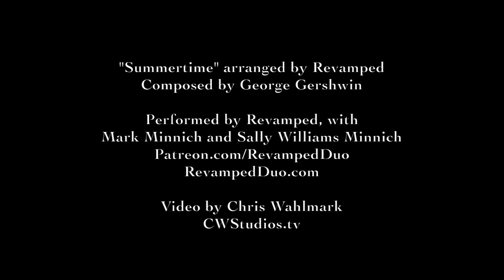Summertime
"Summertime" arranged by Revamped
Composed by George Gershwin

Performed by Revamped, with
Mark Minnich and Sally Williams Minnich
RevampedDuo.com

Video by Chris Wahlmark
CWStudios.tv